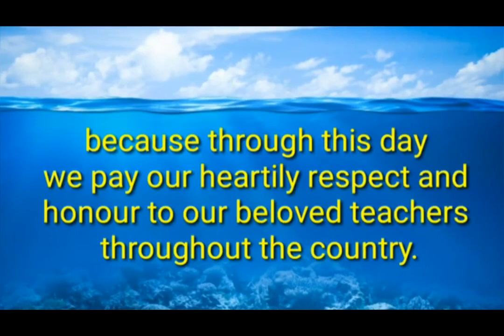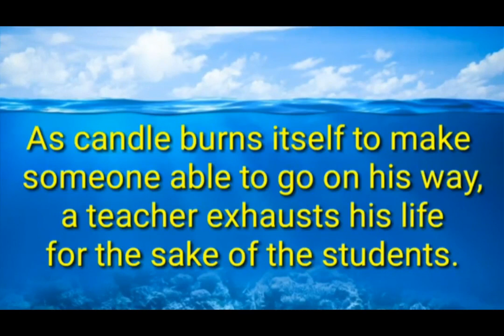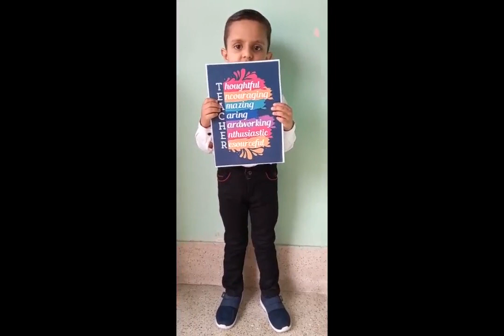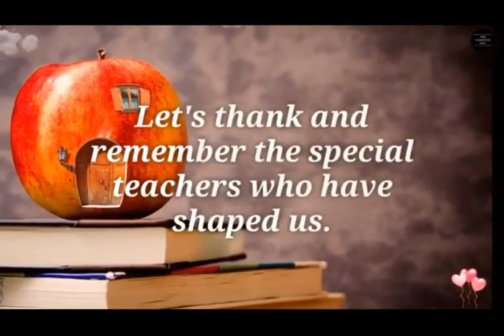Happy Teachers' Day 5th September 2021